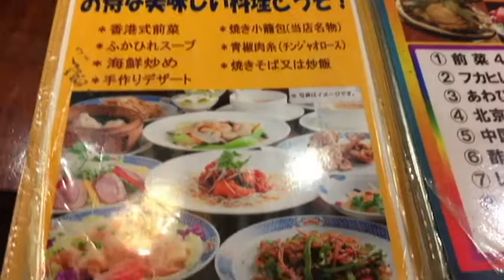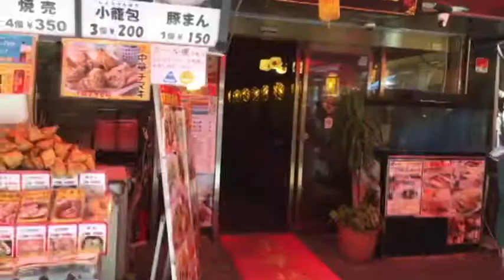KOBE CHINATOWN NANKIN MACHI-CHINESE RESTAURANT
I went to a Chinese restaurant at Nankin Machi in Motomachi.